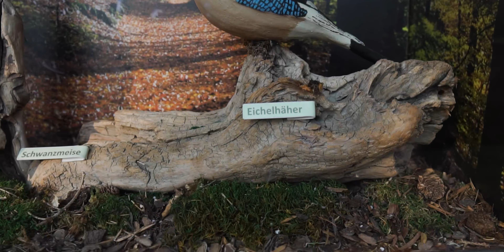Das ging nochmal gut aus! FAIL aus 13 Metern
✘ Wir waren mal wieder am Alpsee Klippenspringen und haben ein paar neue Tricks von 13 Metern gemacht. Fredi hatte leider einen heftigeren fail von der höheren Klippe, ihm gehts aber inzwischen wieder gut. Würde mich über eine Bewertung freuen❤
➡ Schaffen wir 30 LikeZ?
Medien:
Material:
Sony a6300
Schnitt:
PremierePro CC 2021
AfterEffects CC 2021
Photoshop CC 2021
Lightroom CC
➥ Über Verbesserungsvorschläge, konstruktive Kritik etc.
freue ich mich immer! Damit motiviere ich mich und ich
weiß, was ich besser machen kann!